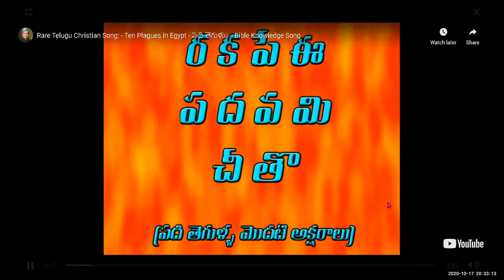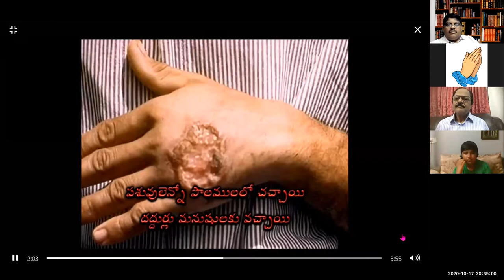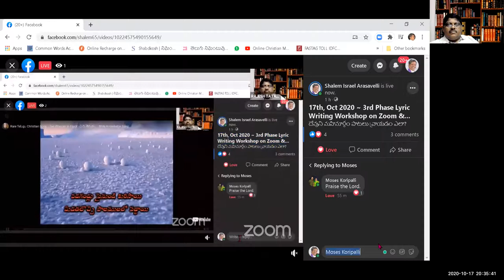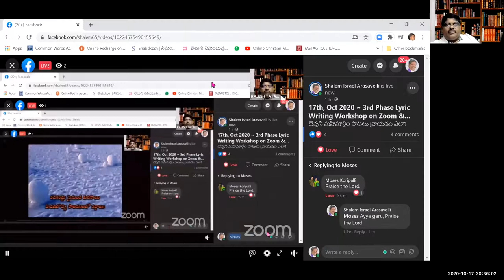#6 ~ 3rd LYRIC WRITING WORKSHOP 17th OCT 2020 ~ RAJESH TATAPUDI FINAL CLASS